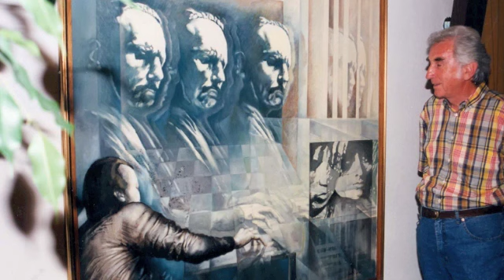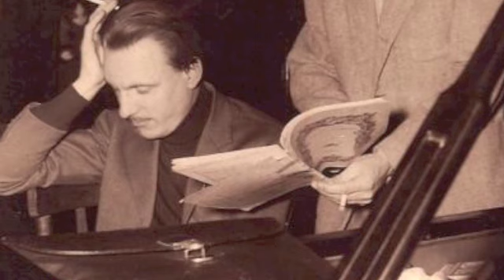Arturo Benedetti Michelangeli suona F. Chopin Valse op. 69 n. 1 a Vienna 1982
Arturo Benedetti Michelangeli suona  F. Chopin Valse op. 69 n. 1
Secondo Bis dopo recital a Vienna del 6 novembre 1982 a Vienna